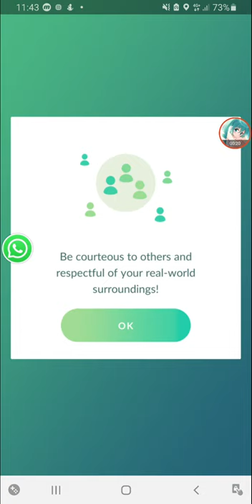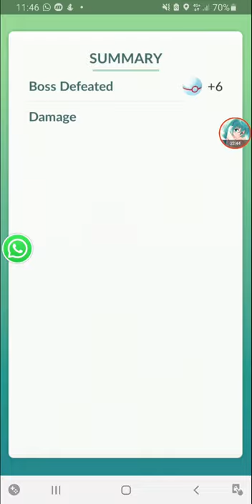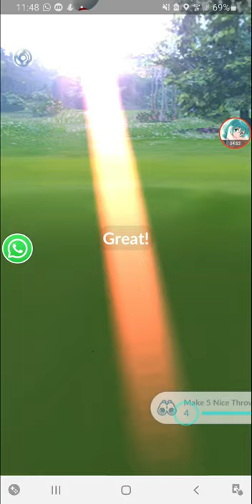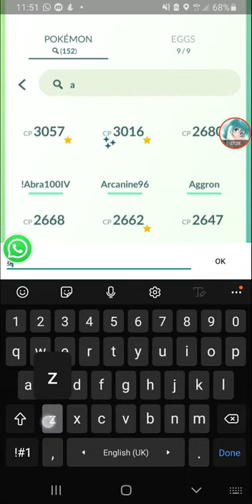Azelf Remote Raid [Pokemon Go]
thanks for the invite.
first time doing Azelf raid. remote raid invite from America region
Legendary Lake Trio available in raids for this week only.

best to use Dark types to beat Azelf. and try to aim for Great throws